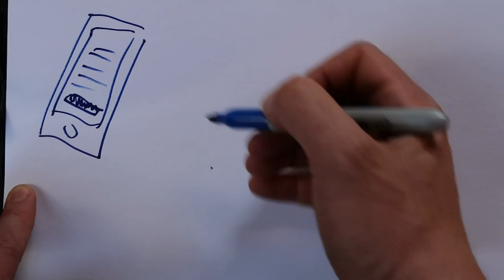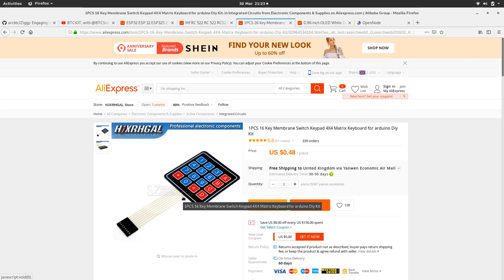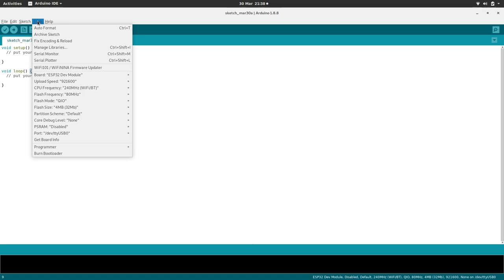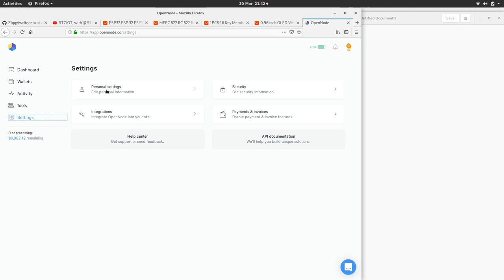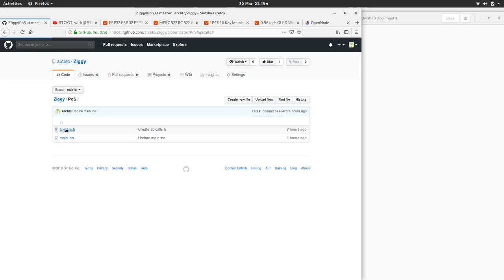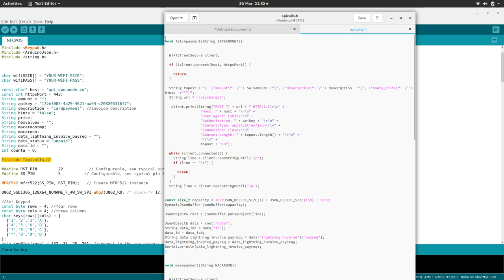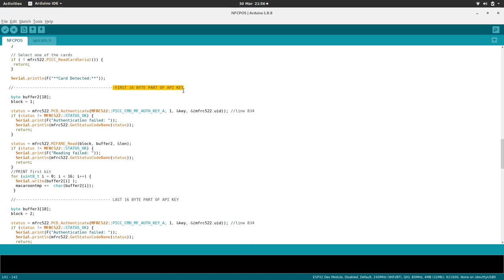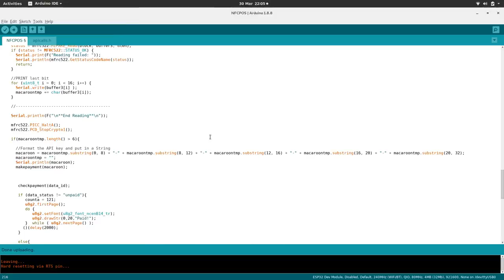BTCIOT Tutorial - A Lightning Network powered NFC PoS device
Today in BTCIOT we experiment sending a Lightning Network payment through NFC by building a point of sale device using an ESP32 and the RFID/NFC module RC522. All for $8ish!

"What is this Bowie card and where can I get one?!" - Elizabeth Stark

Hardware
-ESP32 Devkit v1
-RC522 RFID
-0.96 OLED (SPI)
-Adhesive keypad Matrix